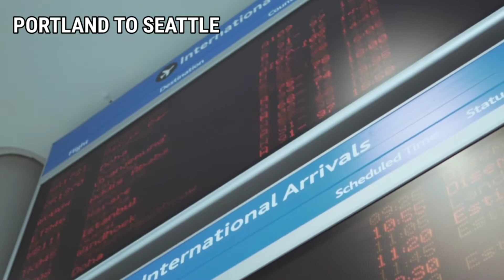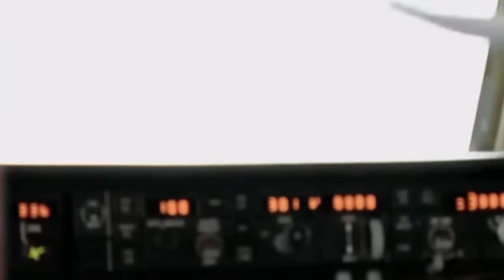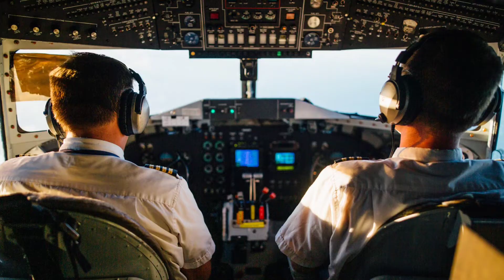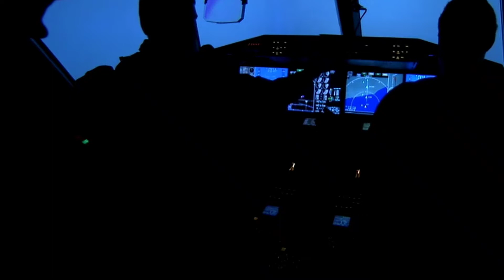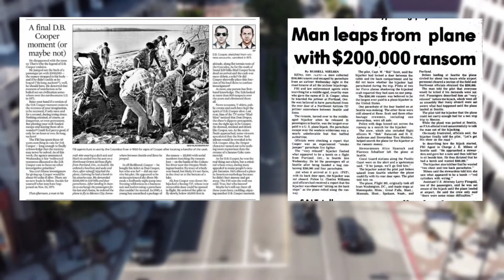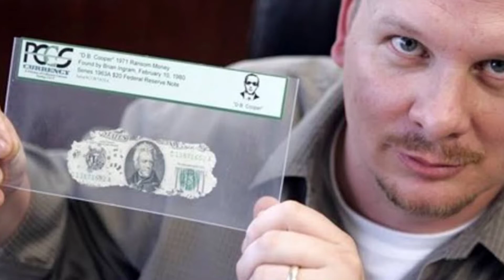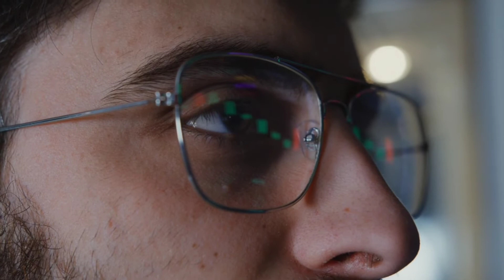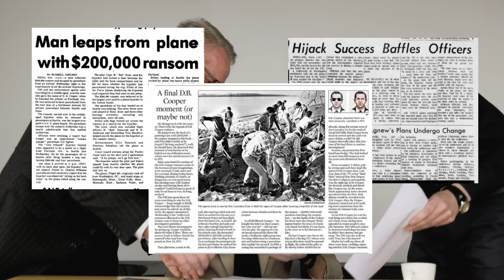अमेरिका का पहला प्लेन हिजकेद || Mystery Unsolved D.B.Cooper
Hello Friends!
In this video we will be talking about some amazing real facts, which data are already exist in internet (written file) but maximum data are not available in simple video form. so, we decided to make a knowledgeable facts video for you. Which I guess it will help you to understand the topics more easily and quickly. I hope you will like it.🤗

Dan Cooper Death or Alive?

Category: Education

Diamond FACT Hindi

"JAI DONYI POLO"